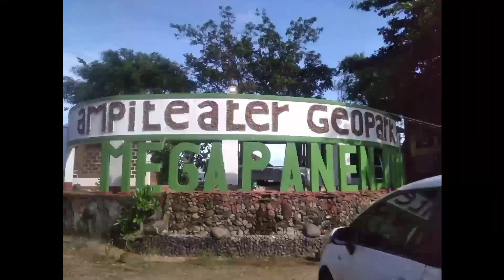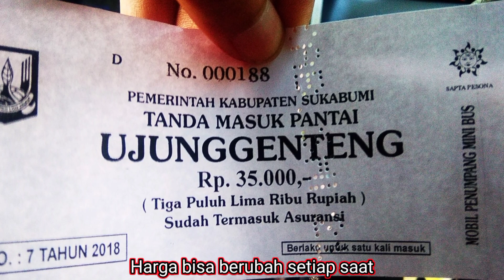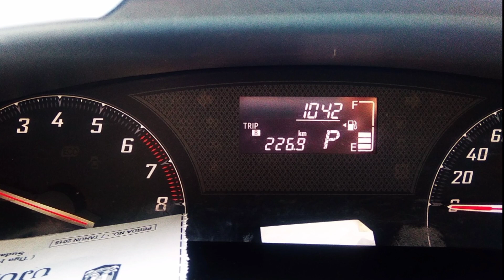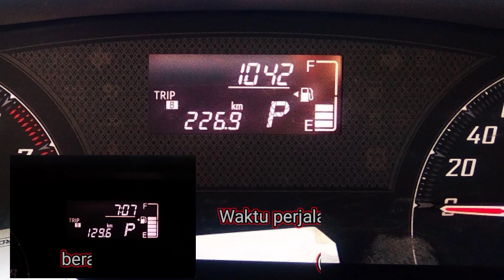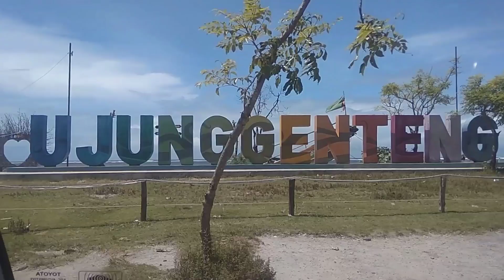Perjalanan dari pelabuhan ratu ke ciletuh dan ujung genteng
Perjalanan dari pelabuhan ratu ke ciletuh dan ujung genteng lewat jalur lama kiara dua dan mareleng.

- sunny travel